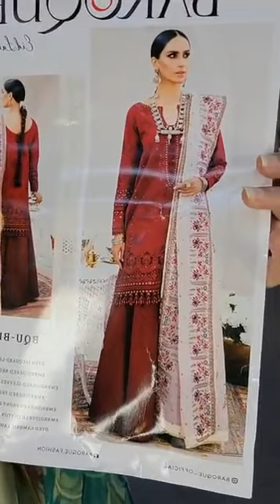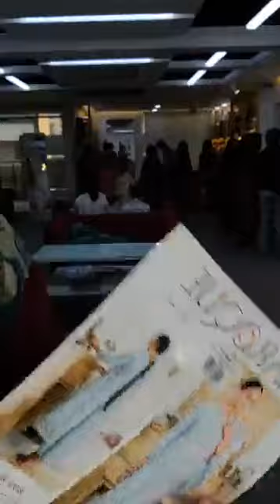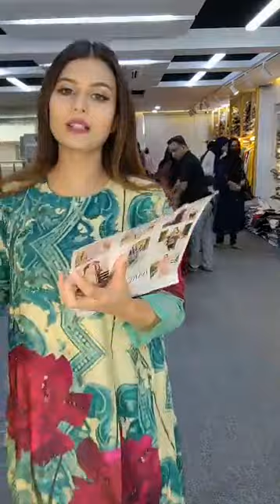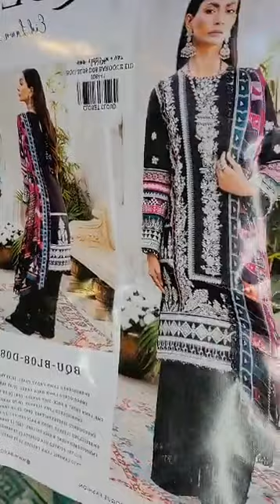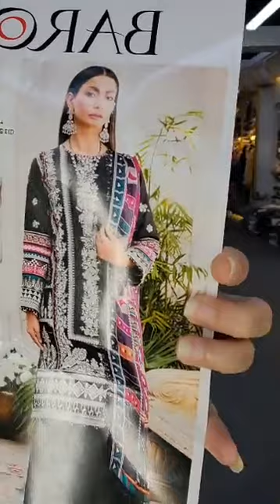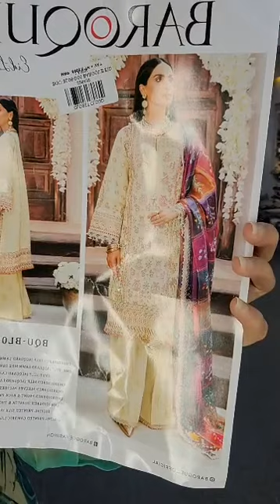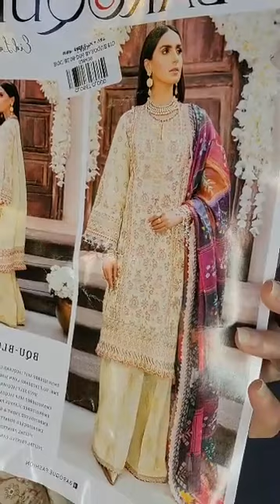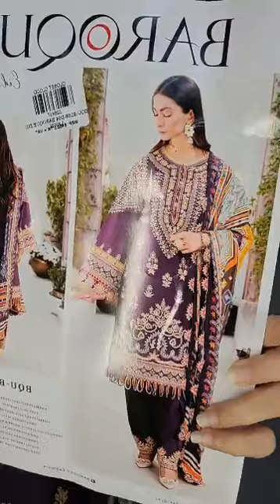🚩Baroque Luxury Lawn Eid collection ✨ Closet cloud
🚩Baroque Luxury Lawn Eid collection ✨
Bailyroad : plot -2 new bailey road.
Lift:5 .** just infront of Baily star shopping
Complex.
Chattogram : 883/b m.m.ali road,golpahar mor ,Chattogram. (Lift -3 ).